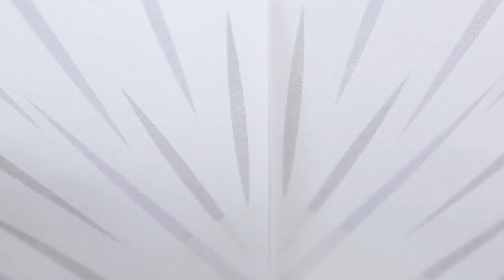KARLxSHIN Paper Toy Mania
KARL LAGERFELD invites Shin Tanaka to realise a special project at the Parcours Saint Germain: Paper Toy mania. This artistic collaboration, which is representative of a non conformist world where each character has its own personnality, makes up a family inspired by different  movements and cultures from the urban world and KARL LAGERFELD iconography.
Discover the exhibition at the KARL LAGERFELD Store on 194 bvd St Germain in Paris until October 27th.